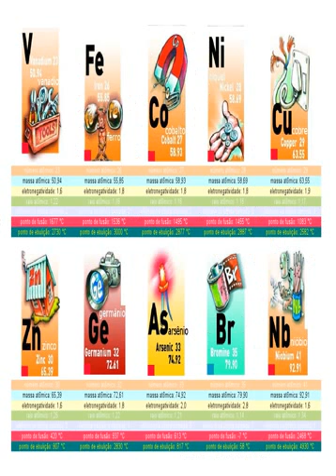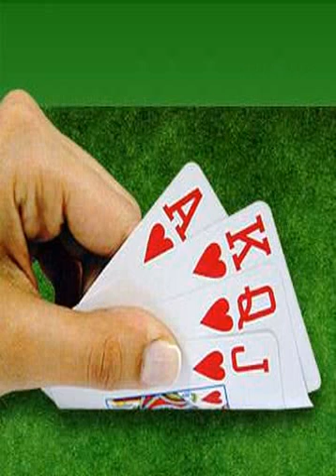jogos de cartas regras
Jogue agora jogos de cartas regras